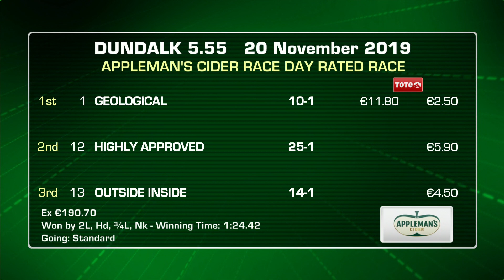Dundalk Highlights 20th November 2019